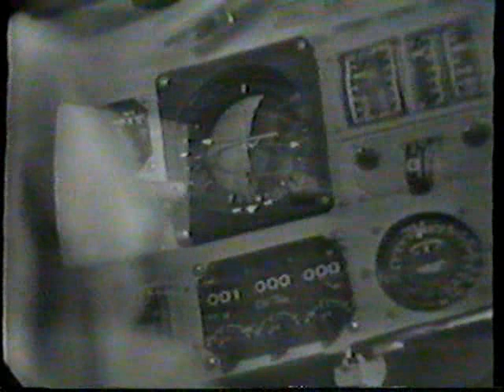CBS News Coverage of Gemini 6 Part 23 (The Launch)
From Wendsday December 15th ,1965 CBS News Covers The Gemini 6 Launch, Reporting: Walter Cronkite.

                                  The Gemini 6 Crew:

                               Command Pilot: Wally Schirra
                                  Pilot: Tom Safford